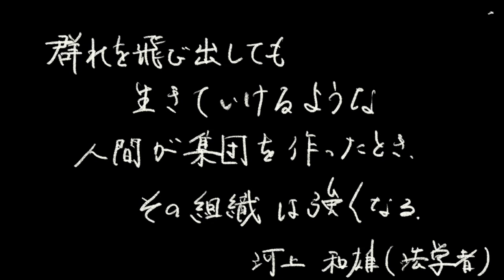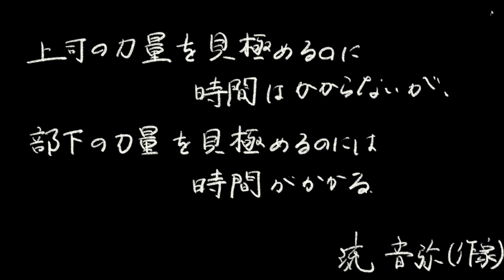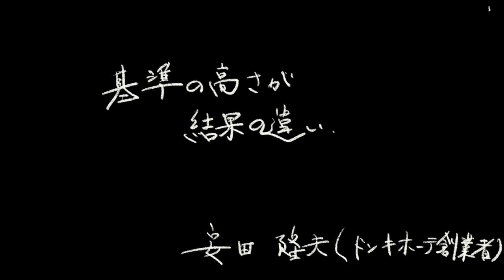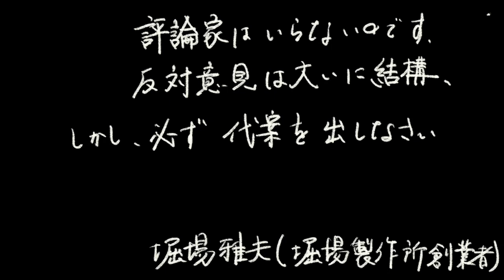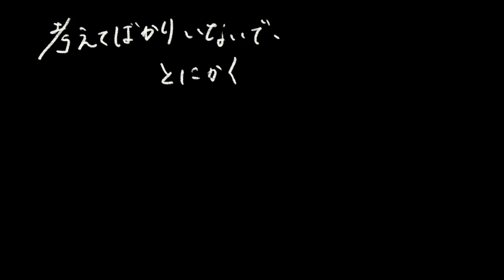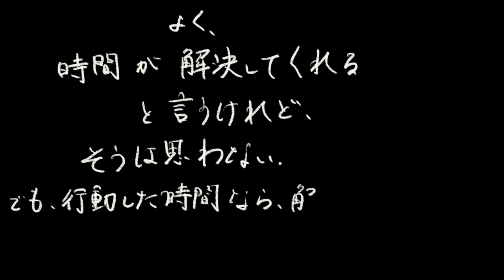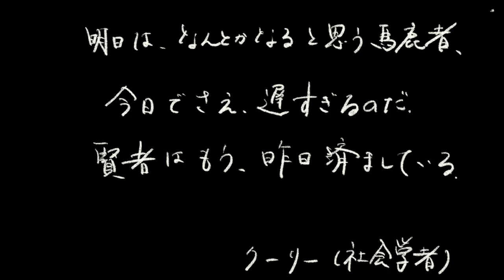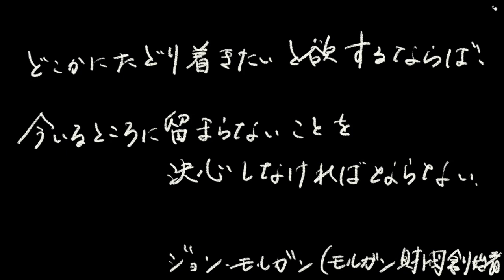【目から鱗】組織・仕事・行動に関する名言集【賢人の言葉】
目から鱗の、組織・仕事・行動に関する名言を集めました。世界中の賢人から、人生のヒントになる言葉を集めましたので、最後まで吟味してください！

【経営者向け】拡大しても弱くならない強い組織の作り方！なぜ組織は拡大するとなぜ弱くなるのか？組織のスケールメリットとデメリット「組織をデザインする」力

【残酷な真実】監獄の誕生｜フーコー　仕事や勉強がストレス過ぎるあなたへ